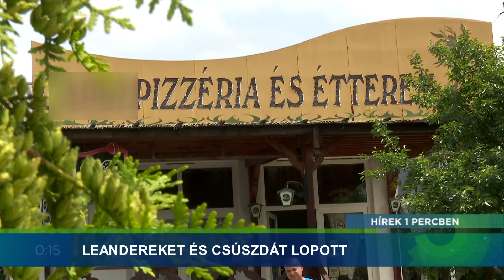Hírek 1 Percben - 2022.06.08. - Családtámogatás; kávéfőző; lopás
Témák:
- Még több jut a családtámogatásra.
- Robbanhat a kávéfőző.
- Leandereket és csúszdát lopott.